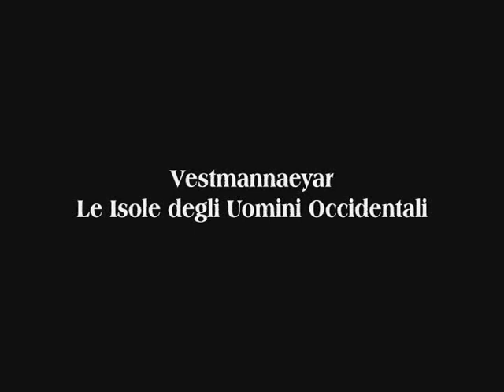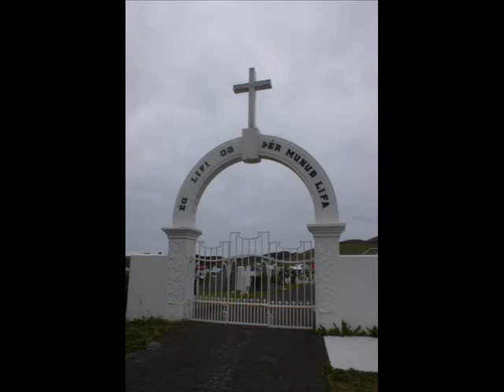Vestmannaeyjar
Vestmannaeyar (Westman Islands), Iceland.

11:47 Killer whales

Vestmannaeyjar (Westman Islands) is an absolutely wonderful archipelago off the south coast of Iceland. It is a group of fifteen islands so named because the Nordic settlers in the country called the Irish, that the islands are named after "westmen" (the men from the west).
The largest island is Heimaey, Home Island (with a population of 4,100). The other islands are completely uninhabited.
In 1973, on Heimaey, took place the incredible eruption of Eldfell volcano, which destroyed many buildings, and forced a months-long evacuation of the entire population to mainland Iceland.
The town lies in an extremely picturesque position. Sheltered to the north by low mountains and the imposing bird-life Heimaklettur, which protects the narrow cove at the end of which the harbour lies. Up from the shore, spreading south to the new lava to the new volcano Eldfell and its older sister Helgafell.
Surtsey (Surtr's island), one of the Vestmannaeyjar and the southernmost point of Iceland, was formed in a volcanic eruption which began 130 metres below sea level, and reached the surface on 15 November 1963. The eruption lasted until 5 June 1967. Since then, wind and wave erosion have caused the island to steadily diminish in size (its surface area is now about 1.4 km2).
All the islands have been created in submarine volcanic eruptions during comparatively recent geological time.